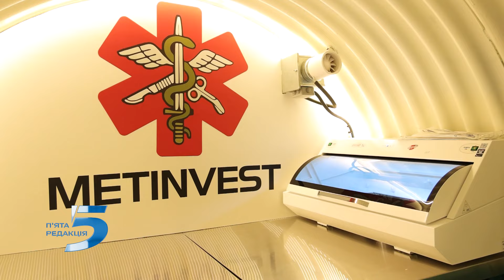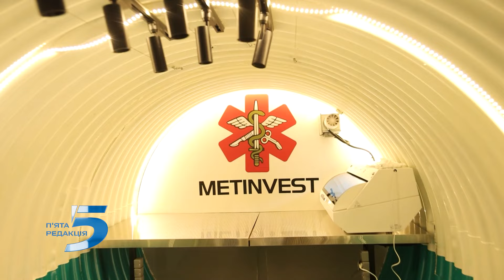ПЕРШИЙ ПІДЗЕМНИЙ шпиталь: де рятують українських бійців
Перший в Україні підземний стабілізаційний пункт звели неподалік лінії фронту. У сталевих капсулах на глибині облаштували операційні, реанімаційні модулі та кімнати відпочинку.  Журналісти 5 редакції зафільмували роботу підземного шпиталю.